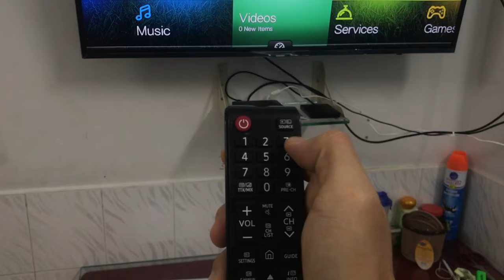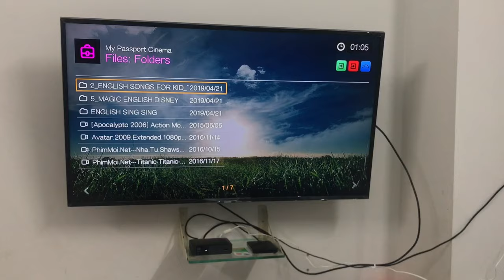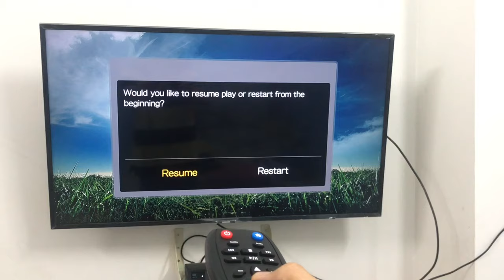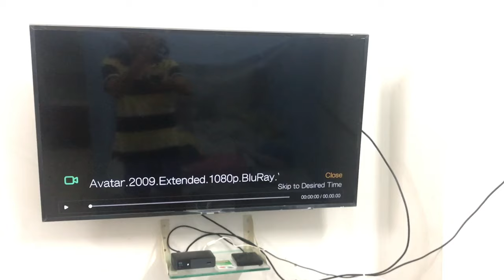Hướng Dẫn Cách Biến Tivi Thường Thành Smart Tivi - Tivi Thông Minh Đơn Giản Tiết Kiệm Chi Phí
Bạn muốn biến Tivi bạn đang xài tại nhà thành Tivi thông minh mà không cần phải mua một tivi mới hoặc bạn muốn tiết kiêm tiền mua Smart TV mà vẫn có thể vào Internet, vào xem youtube thì đây là giải pháp cho bạn. Hướng dẫn chi tiết cách kết nối Tivi với HDBox Player thông qua cáp HDMI.

*Nhận Review sách, Chèn quảng cáo trong Video, Làm sách nói
- Nickname: Thầy Duy Handsome

ỦNG HỘ THẦY DUY HANDSOME:
2. Vietcombank:
- Account Name: VO QUOC DUY
- Bank Name: Vietcombank
- Chi nhánh: Q1, TP.HCM
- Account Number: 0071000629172